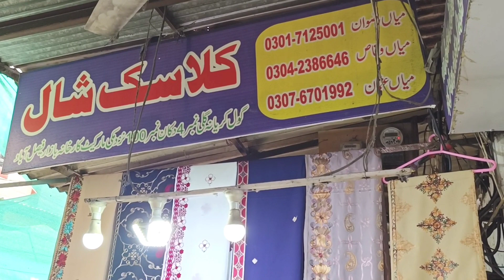Chader ,Dubatta Toliya,Staller Safa Pashmina ka Bara Sasta Factory Center|Asad Abbas chishti